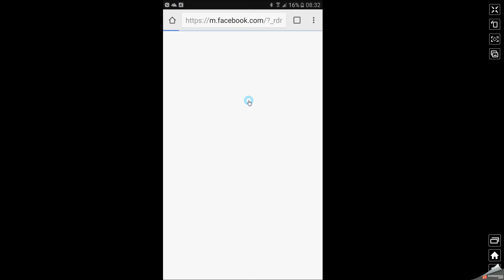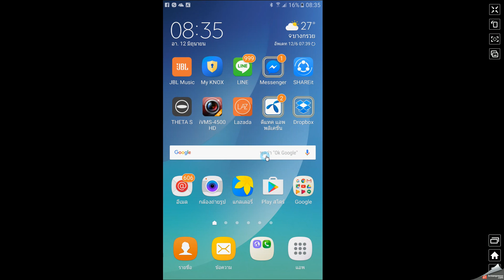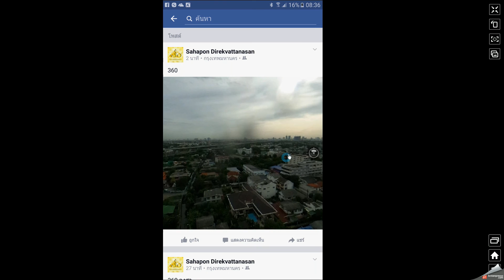อัพโหลดภาพ 360 องศาขึ้นเฟสบุ๊กด้วยมือถือแอนดรอย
วิธีการอัพโหลดรูปถ่ายจากกล้อง 360 องศาขึ้นเฟสโดยไม่ต้องผ่านลิงค์ วิธีนี้ยังไม่สามารถอัพจากแอพเฟสบุ๊กได้โดยตรงแต่ให้เราใช้การอัพผ่านเว็บบราวเซอร์ก็สามารถทำได้เหมือนกันครับ